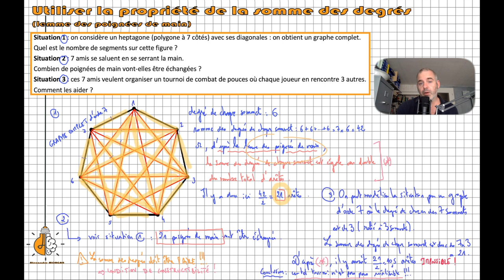TME - Utiliser la propriété de la somme de chaque degré de sommet (lemme des poignées de main)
Qu'est-ce qu'on appelle le lemme des poignées de main ? Tu vas le découvrir ici.